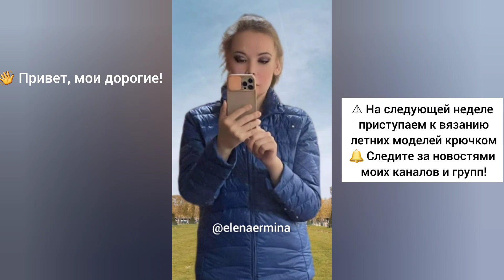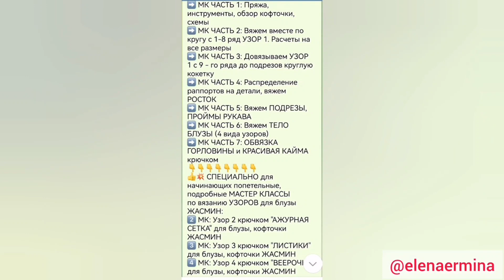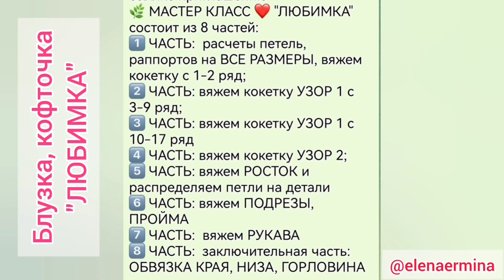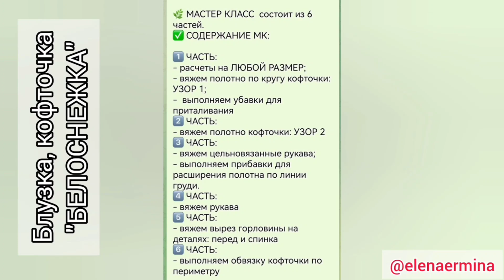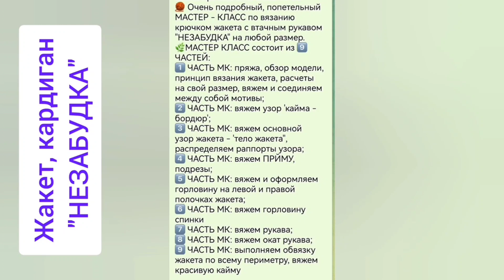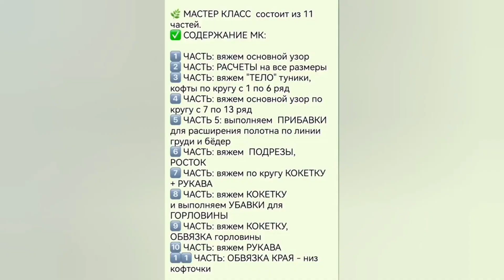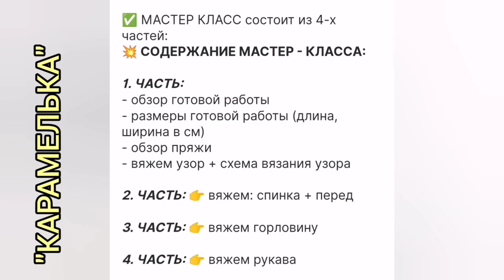👉Вяжем вместе крючком и спицами. 🔥Мои авторские попетельные мастер классы для начинающих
ВИДЕО КАТАЛОГ МОДЕЛЕЙ с подробными, попетельными МАСТЕР КЛАССОВ для начинающих по вязанию крючком и спицами
⚠️💖 ЖЕЛАЕТЕ СВЯЗАТЬ любой проект из каталога 👉 ПИШИТЕ МНЕ СЮДА (установите на свой телефон приложение Telegram, если у вас его нет)
📌 ОБЗОР попетельных МК из КАТАЛОГА:
1️⃣ "ВЕЛИКОЛЕПНЫЙ АНАНАС" блузка, топ, туника на любой размер: 3 модели по 1 МК - МК 11 частей (ОБЗОР изделия смотрите
2️⃣ "ЛЮБИМКА" блузка (круглая кокетка + росток) на любой размер - МК 8 частей (ОБЗОР изделия смотрите
3️⃣ "КРОКУС" туника, кофточка, платье: 3 модели по 1 МК до 56-58 размера рос.
4️⃣ "БЕЛОСНЕЖКА" блузка, кофточка на любой размер (реглан сверху + росток) - МК 6 частей (ОБЗОР изделия смотрите
5️⃣ "ВАСИЛЬКОВОЕ ПОЛЕ" блузка, кофточка-футболка на любой размер (цельновязанный рукав, убавки прибавки для приталивания и расширения в области груди) - для совсем начинающих МК 6 частей (ОБЗОР изделия смотрите
6️⃣ "НЕЗАБУДКА" жакет крючком на любой размер (5 видов узоров + втачной рукав) - МК 9 частей (ОБЗОР изделия смотрите
7️⃣ "ЛИСТЬЯ БРУНЕЛЛО" - джемпер безрукавка СПИЦАМИ на любой размер (вязание по кругу, без швов. Уникальная техника вязания!)
9️⃣ "ОБЛАКА" - жакет, кардиган крючком на любой размер и сезон - МК 7 частей (ОБЗОР изделия смотрите
🔟 "ЖАСМИН" блузка, кофточка на любой размер (круглая кокетка сверху + росток) - МК 10 частей (ОБЗОР изделия смотрите
⚠️💖 ЖЕЛАЕТЕ СВЯЗАТЬ эти ПРОЕКТЫ